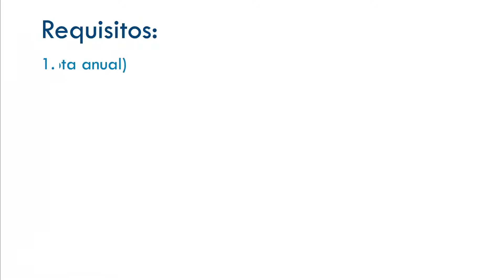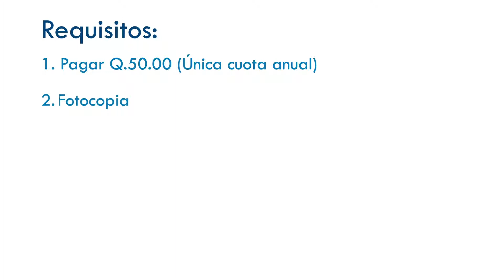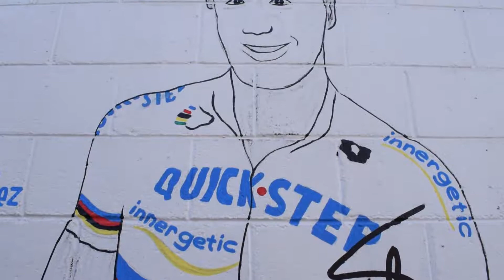PROGRAMA 42 CARAVANAI INFORMATIVA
Bienvenidas y bienvenidos a un programa más de la Caravana Informativa. En esta semana te contamos todo lo acontecido en la última fecha del Campeonato Centroamericano UCI C1 de BMX, reacciones de los atletas y los resultados de la misma. ¿Que pasó en la Vuelta Chiriquí con el equipo Ópticas Deluxe? Aquí te lo contamos todo. Carga el video y no te pierdas del mejor contenido informativo. Arrrrancamos!!!